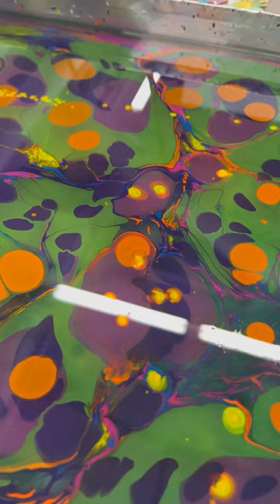Marbling a Bow Tie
Dressing up is fun, especially when you can get a marbled bow tie!

Find these at @localartisancollective Friday night during the Art Stroll at 6:00